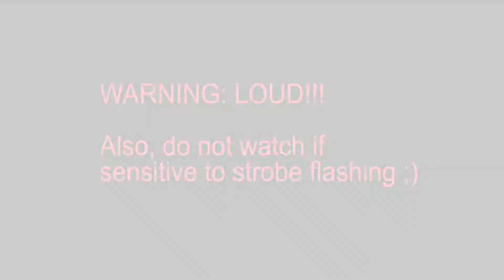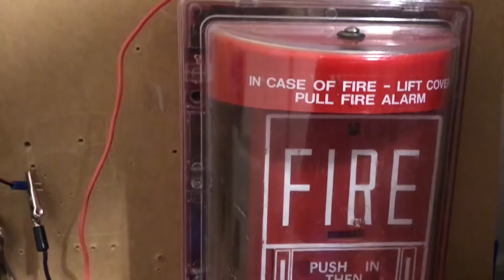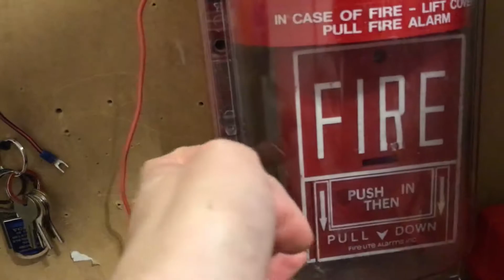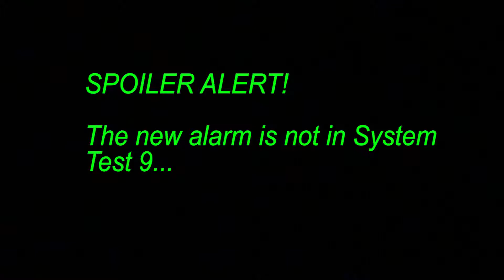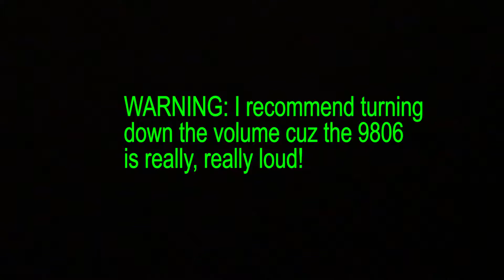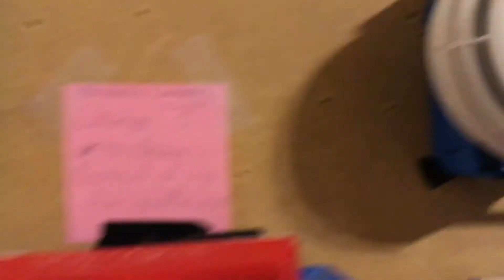System Test 8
Yep, it's here! System Test 8! With. some new alarms :). Sorry for the long duration though...

NOTE: I did make System Test 9 (which was made roughly a half hour after this system test). I should have THAT released tomorrow ;).